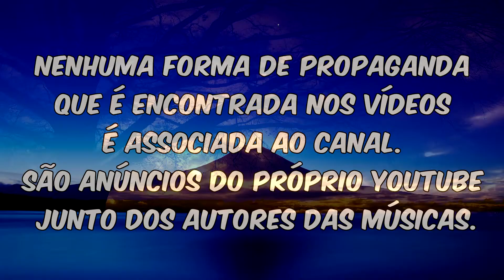Pr Genesio de Souza - Sonhos